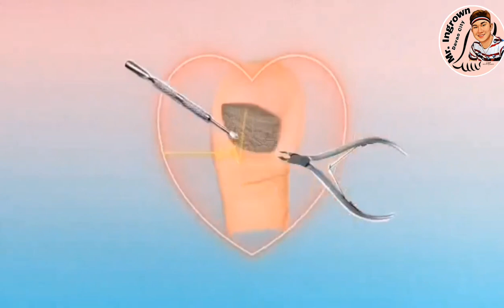so painful and so satisfying when the ingrown toenail is removed / mr.ingrown davao city